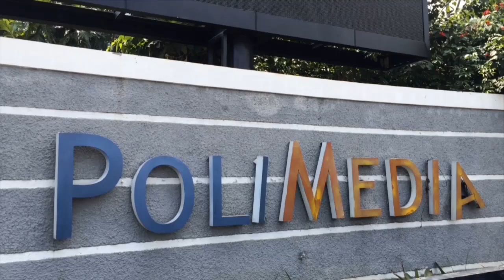Masalah Fasilitas di Kampus Polimedia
Tugas Jurnalistik
Ayu Dwi Sukowati
Nabilla Amalia Fadriani
Nur Zahira Salsabilla